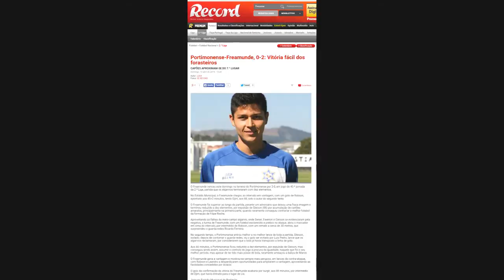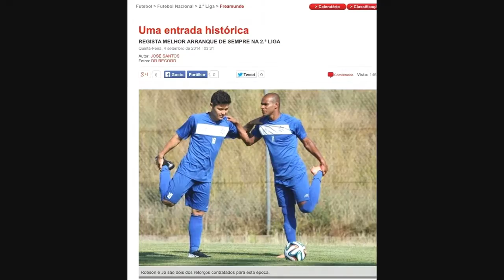Robson Vaz Shimabuku 2014.2015 (Portugal) SC Freamunde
SC Freamunde 50 jogos. 4151 Minutos. 4 gols..II Liga 44 jogos. Taça de Portugal 3 jogos. Taça da liga 3 jogos. 10 Amarelos..